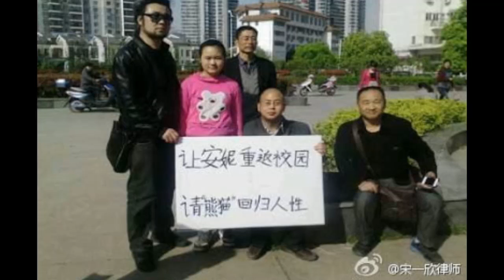亚太联播（2013-09-12）